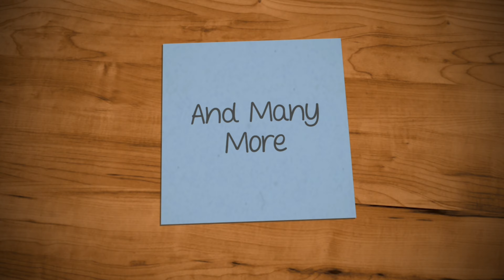5 MINUTES MAKEUP CHALLENGE | HILARIOUS (2020)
Hello Family,

In today's video my neighbour / friend tried out the 5 minutes challenge . Our goal was to get as much makeup on as possible in 5minutes.
With the end results we will leave it for you to judge who did at least well and why?

In all we had soo much fun doing this. I hope you enjoy it too

STORY TIME | My African Dad overreacts to a romantic book I read, see what happens next
OMG! THIS MEANS A LOT TO ME | the little things matters the most (Mother's Day 2020)

Camera; My Phone (Samsung Galaxy A51)

Editor; Myself